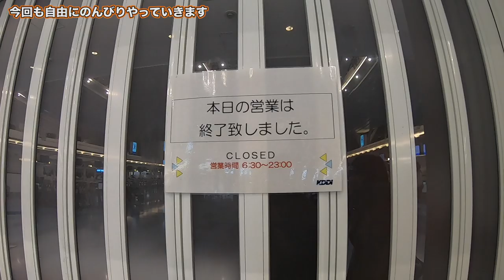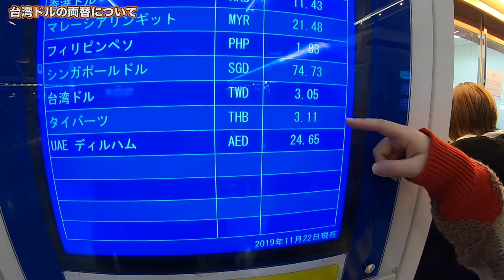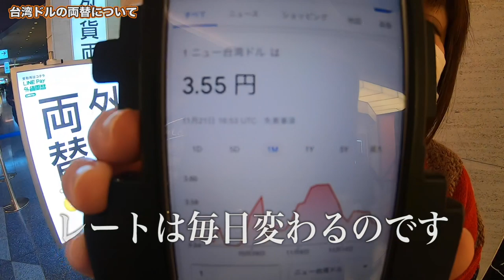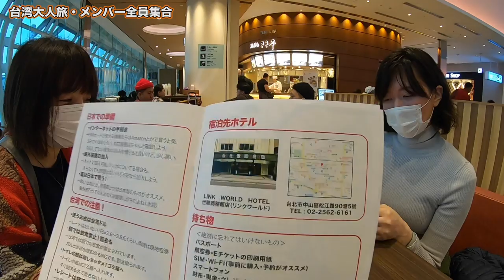【台湾旅行大人旅編】1日目#1 羽田空港でチェックインに間に合わない！？どうしよう。【ゆる旅番組Vlog】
台湾旅行編の第二弾です。
今回はみさだてはまーの大人旅。しかし、最初からなかなかのグダグダぶりです。

１）好きな動画にアクセスする
２）保存の横にある「…」を押して「翻訳を追加する」を押す
３）字幕の作成を行う

🍀過去の再生リストはここから！